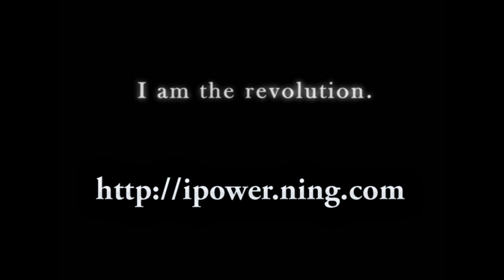Happiness In-Depth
I Power is a lifestyle consisting of 3 principles:
1. being open-minded
2. active thinking
3. putting your vision into practice

Video Replies:
Max Ren: